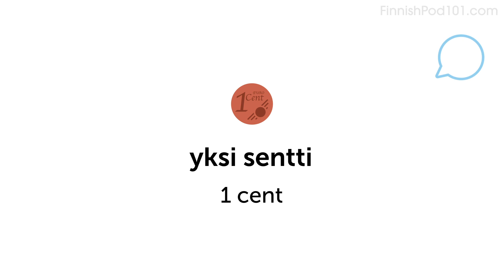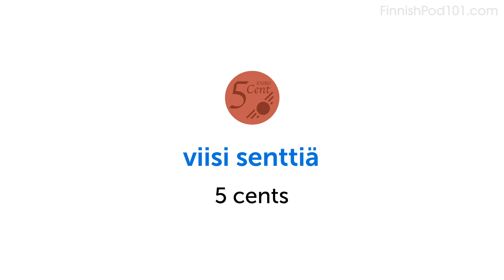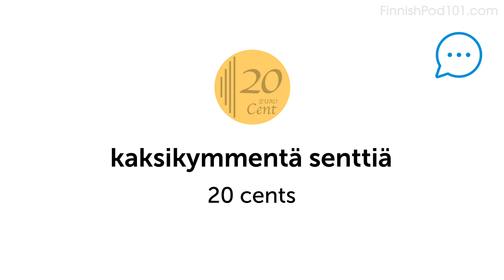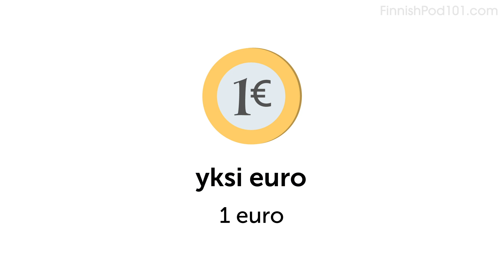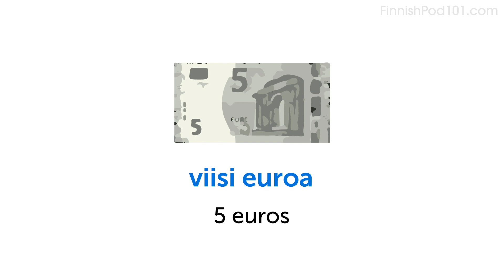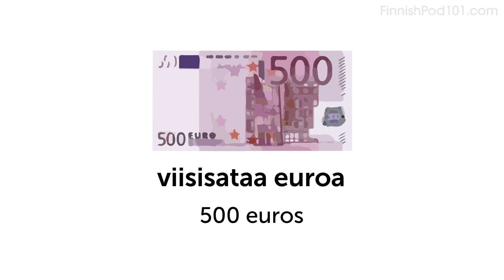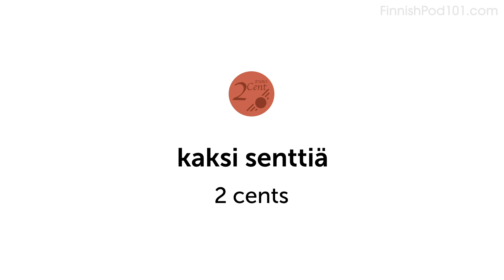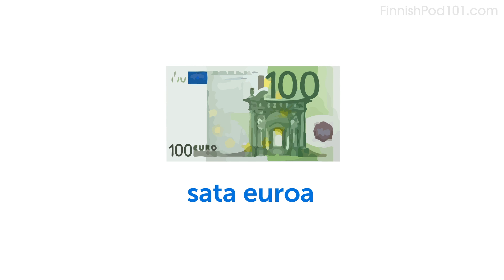How to Talk about Money in Finnish?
← Are you’re looking to become fluent and conversational as fast as possible?
Start speaking Finnish with over 100's of videos and audio lessons.

With this video, we will give you all the vocabulary you need to talk about money in Finnish.
FinnishPod101 is the best place to get started with the Finnish language as you will get on your way to Finnish fluency fast.